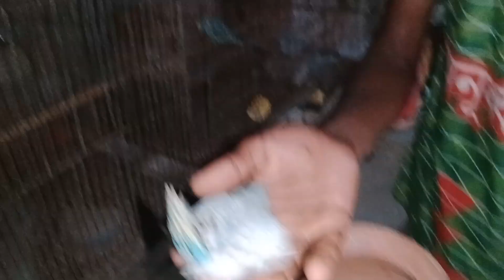খুব ভালো খবর, বাজরিগার দুটি ছানা বের হয়েছে 💖💖☺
বাসাই এসেছে নতুন  অথিতি বাজরিগার পাখির ছানা উঠেছে। ছানা গুলো দেখতে অনেক ভালো লাগছে তাই বাচ্চা গুলোর সবাই কে দেখানোর জন‍্য ভিডিও তৈরি করলাম।

The new guest has arrived and the chicks of Bajriga have hatched. It's so good to see the chicks so I made a video to show everyone the babies.